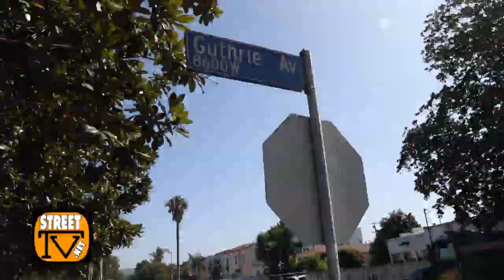Spider visits the birthplace of the PlayBoy Gangster Crips in alley near Corning Street (pt.2)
LOS ANGELES - Big Spider from PlayBoy Gangster takes us to the spot near Corning Street (C-Street) where the Play Boys created the Crip set, a move away from the Play Boy Dancers that were active in the community.Some of the early Gangster Crips were Bent Nose, Pirate and Jesse James.